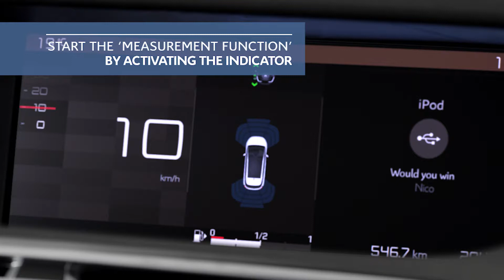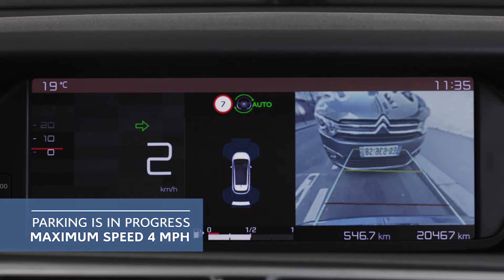Citroën C4 Picasso: Park your car automatically with the Park Assist system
The Citroën C4 Picasso's Park Assist provides active assistance for parallel and perpendicular parking. At your request, it automatically detects a parking space then safely steers the car into it. You just have to shift into reverse, accelerate and brake. To activate the system, push the Citroën C4 Picasso's Park-Assist button on the dashboard. Choose the type of operation. Start the search for a parking space by switching the direction indicator on. The vehicle looks for a parking space of the right size. To park, reverse and let go of the steering wheel. You're in control of braking and accelerating. The method remains the same, whatever the operation. You're in control of gear changes. You can monitor the progress of the operation with the reversing camera. When parking is complete, take back control.